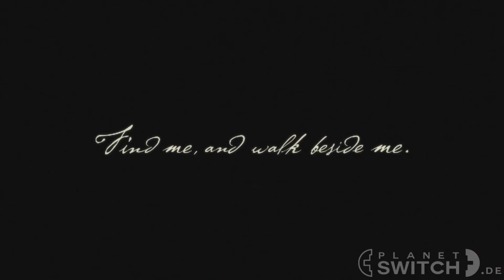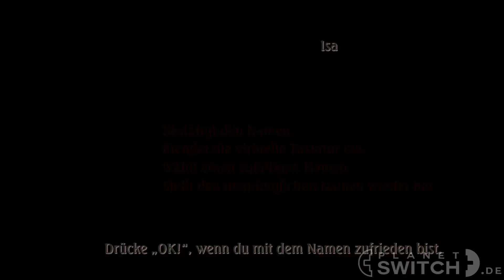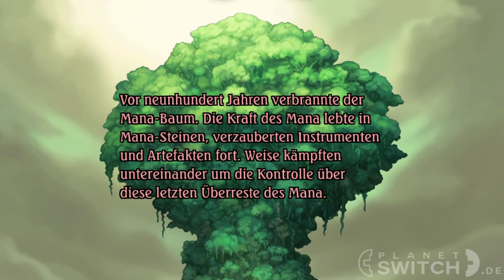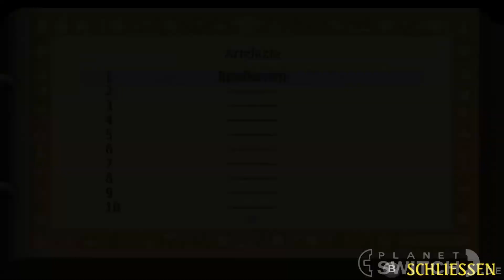Legend of Mana (Switch) - Vorgestellt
Was sich alles aus einfachen Bauklötzen rausholen lässt …